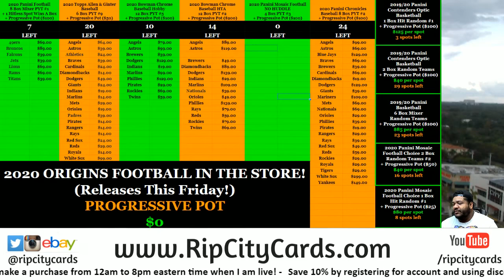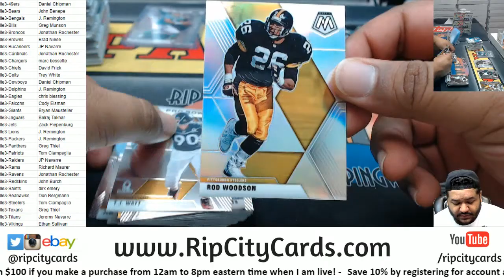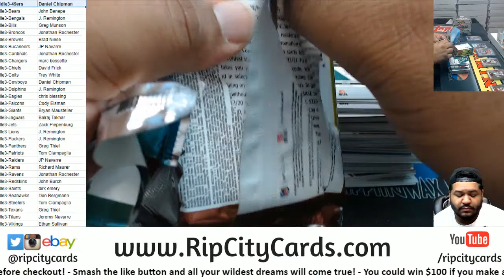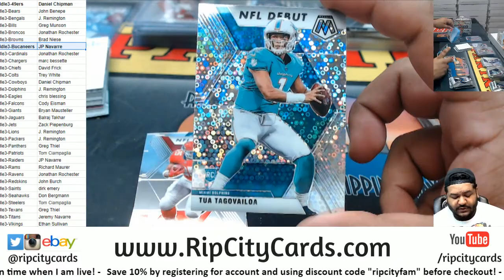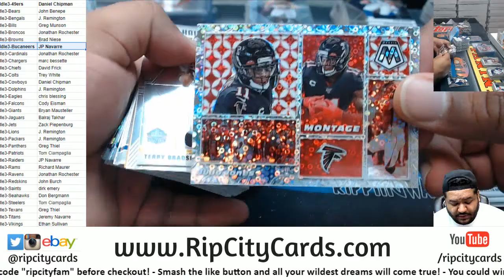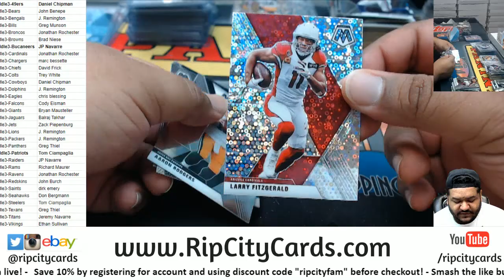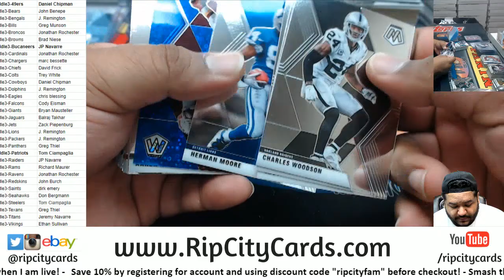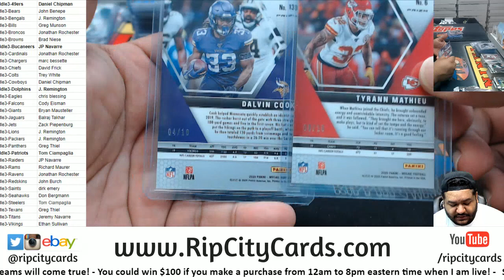2020 Panini Mosaic Football No Huddle 4 Box PYT #3